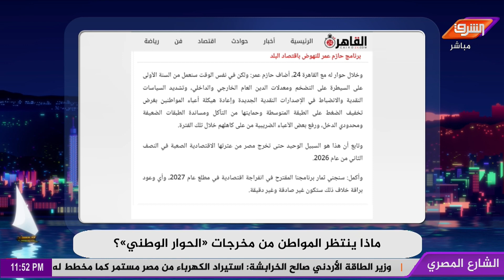مرشح رئاسى يدعو للتقشف لحل الأزمة الإقتصادية فى مصر